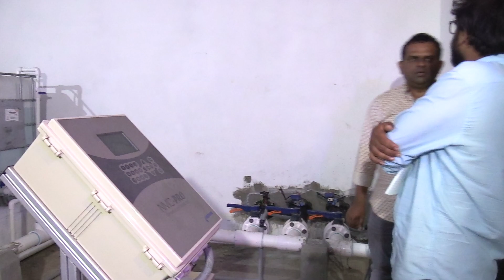Behind every Successful Agriculture there is a Water Management.